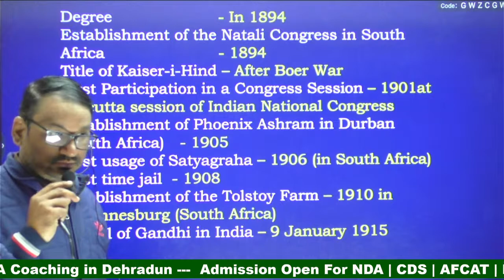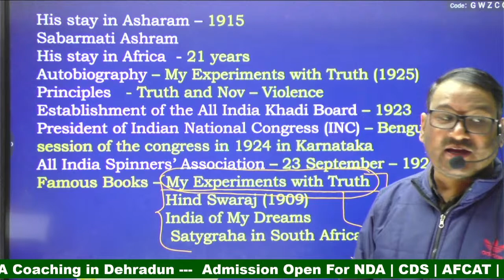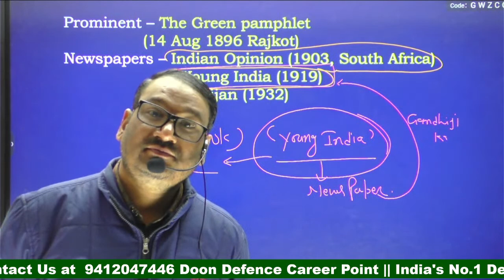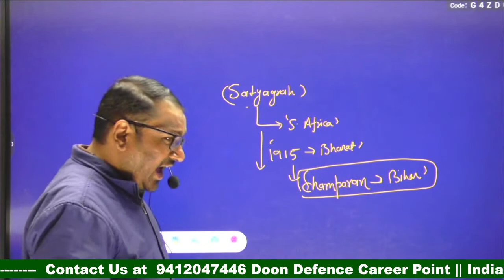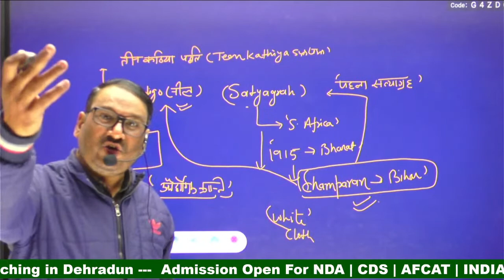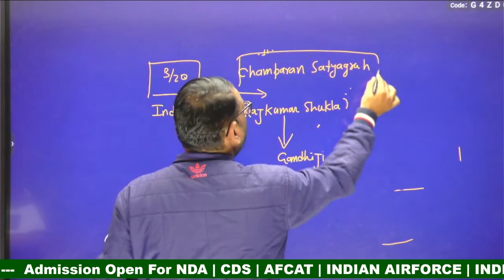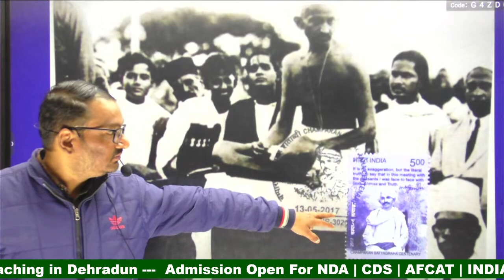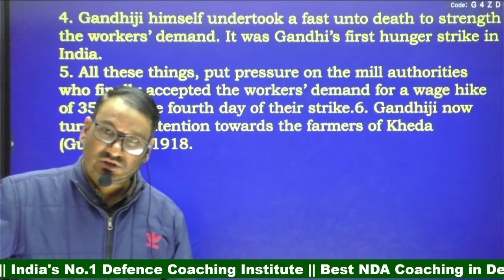Modern Indian History | Gandhian | Champaran Satyagraha , Kheda | वर्तमान रणनीति | By Ravi Sir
Doon Defence Career point provides defence aspirant One to One Session to clear doubts about NDA, CDS, AFCAT, INET, TA, SSB Medical, Documentation, almost anything you want we can clear. we understand uniform is your dream and we are  here to help you.
Join Nautiyal Sir Academy
Admission Open
Hurry up! Limited Seats Available.
India's no.1 Defence Coaching Institute || Best Defence Academy for Defence AspirantsIndia's no.1 Defence Coaching Institute || Best Defence Academy for Defence Aspirants
Welcome to DDCP - "Doon Defence Career Point" is India's Trending Youtube Channel for Defence Aspirants.
Admission Open For NDA Foundation After 10th & 12th
Courses We Offer's :
1.NDA Foundation After 10th
2. NDA Coaching After 12th
3. CDSE
4. AFCAT
5. INDAIN ARMY
6. INDAIN NAVY
7. INDIAN AIRFORCE
8. MNS
9. SSB COACHING Hostel Facility Available : Why you Join Doon Defence Career Point Dehradun: 📶Wi-Fi Facility
Why To Join Us:-
🏛 Best Infrastructure
🛌 Hostel & PG Facility
🍔 Hygienic Meals
🚖 Cab Facility
💻 Online Mock test
📖 Study Material
🚌 Education Tour